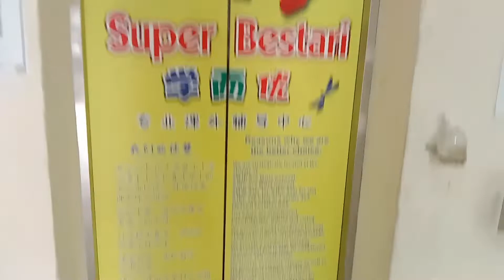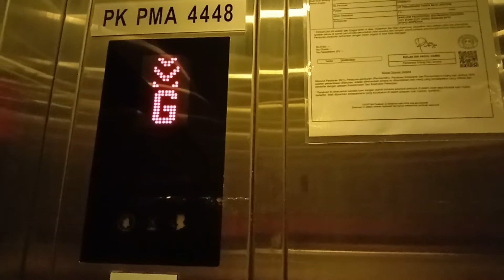A KONE Elevator at Ipoh Soho (Block B), Ipoh, Perak.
Some Kone Elevator at the business centre have button beep sound, some Kone elevator at there no button beep sound. Btw, the elevator I film on this video ones have button beep sound. The shop lot directory is Ground floor JM Education Group Ipoh, MOIKO Studio Ipoh, 1st floor is not information of the shop lot 1st floor's directory, 2nd floor is Super Bistari Tuition Centre. ELEVATOR FILMOGRAPHY NOT A CRIME!

Date: 15/4/2022
Camera: Vivo Y20 2021

Brand: Kone
Usage: Passenger
Served Floors: G,1,2
Capacity: 9 Persons / 610 kg
Elevator Rating: 7/10